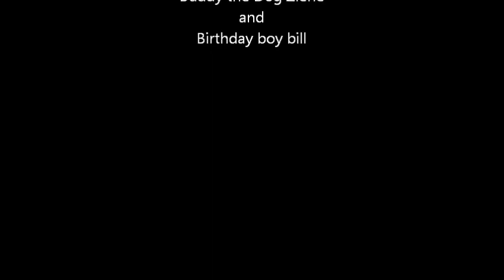Dog in bathroom